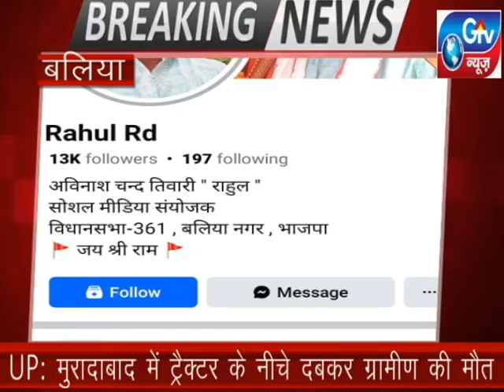बलिया- सीएम योगी के बाद अब राहुल गांधी का एडिट वीडियो वायरल